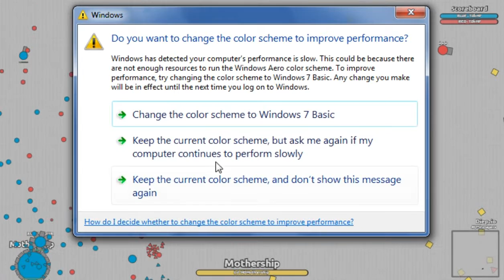Changing a nickname and Protect the Mothership - Diep.io (Part #8)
Welcome Abnormal Member/Guest,AVIDAX here and wecome back here to make enjoy about a popular games.

On this game,we are going to play this game as Tank and even a Mothership but it was ruined by internet.(so f***ed{oops sorry}).

Have Fun.